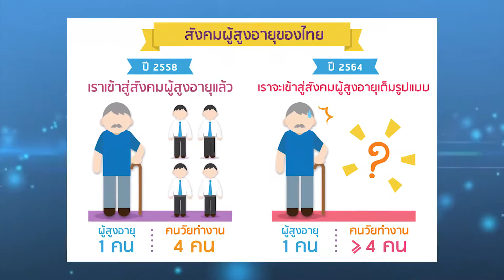สานพลังจิตอาสา คลังปัญญาผู้สูงอายุ Draft5